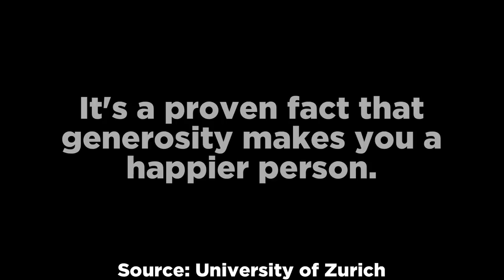Top 15 Scary Neighbor Stories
In this top 15 list, we take a look at scary Reddit stories about events involving bad neighbors. These experiences will make you want to live far away from anyone else. Enjoy our analysis of these tales.